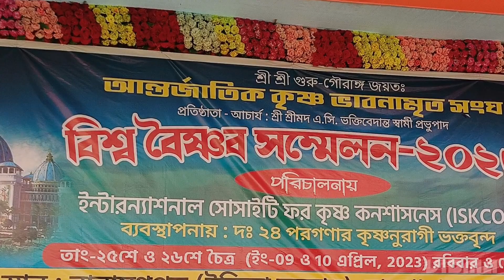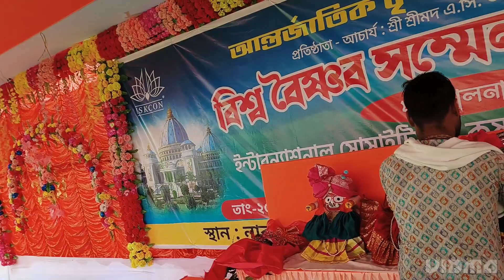# CACTAS # NAMKHANA # Biswa Baisnab sammyelon# harekrishna#harekrishana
cactas # harekrishna krishana krishana # hare hare biswa baishnab sammyelon # NAMKHANA # kakdwip West Bengal # india# ram ram